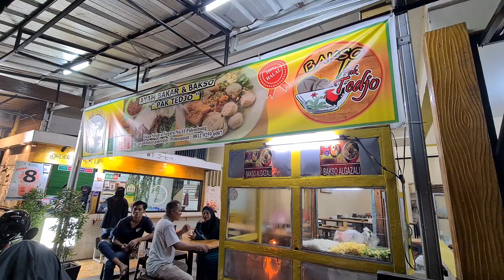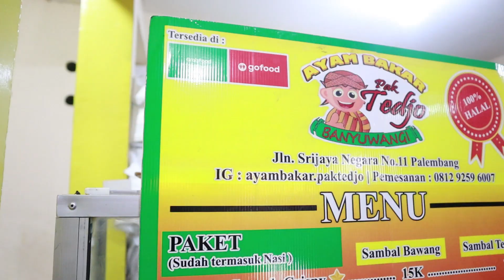BAKSO INI ENAKNYA BUKAN MAEN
KALI INI KAMI MAMPIR KE BAKSO LANGGANAN KAMI YANG BAKSONYA EMANG MANTAP SURANTAP, AYO DITONTON TERUS VIDEONYA

BUAT TEMEN TEMEN TERIMA KASIH ATAS SEMUA DUKUNGANNYA DAN TERUS TONTON VIDEO KAMI SEMOGA TERHIBUR.